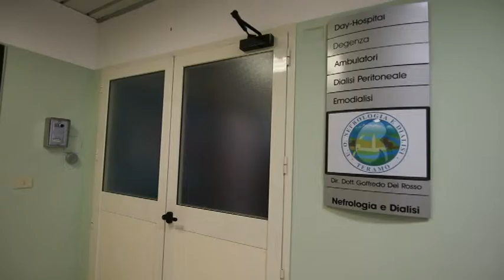A Teramo il convegno fra nefrologi e rianimatori "Amore Controverso.."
“La depurazione extra corporea in uti. Un amore controverso fra nefrolgi e rianimatori”. Questo è il titolo del convegno che si terra a Teramo il 10 giugno presso l’ospedale Mazzini